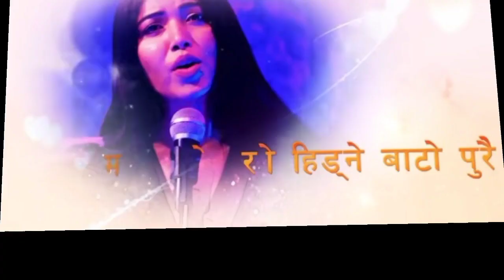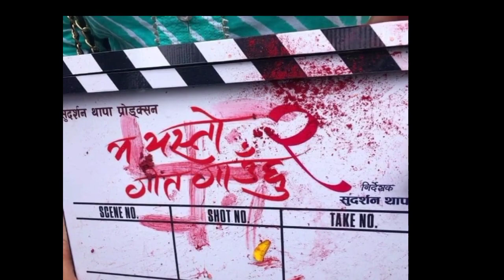Anmol kc and Suhana Thapa | Paul Shah and Pooja Sharma | Top 2 Supper Hit Jodi | 2022